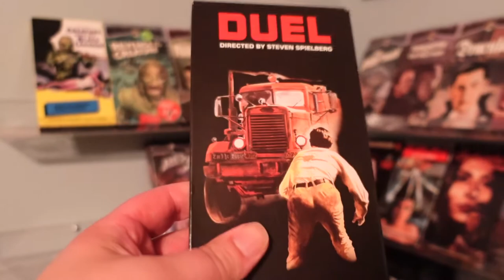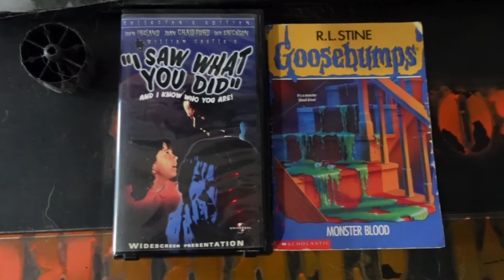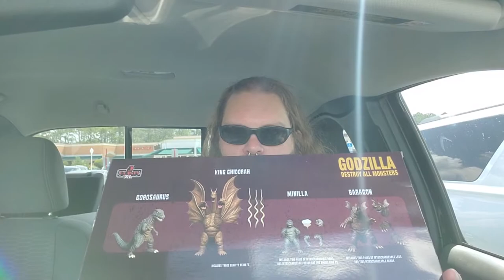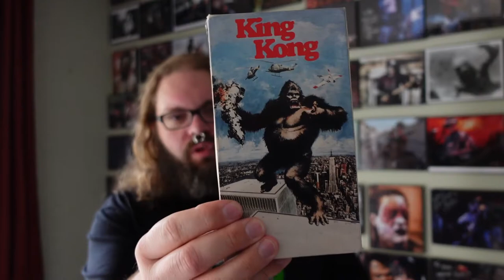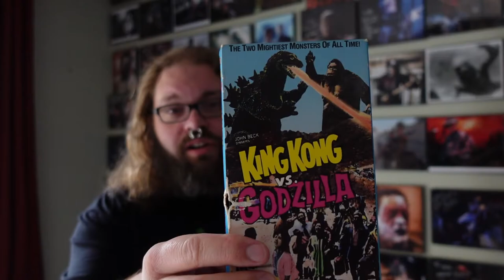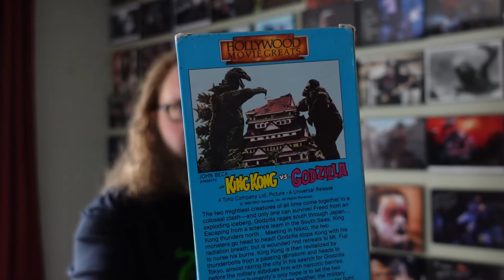Halloween in July 2022 Vlog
An early start to my annual October vlogs. In this video is a trip to get a horror themed tattoo, a few VHS scores, prop building, heavy metal and more.